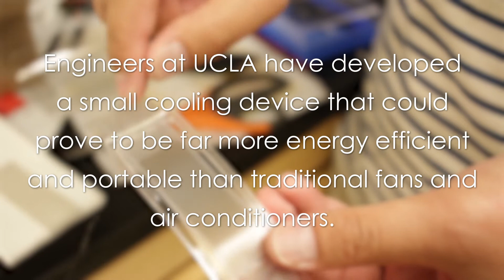UCLA engineers create tiny air conditioning device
Engineers from UCLA's materials science and engineering department have created a device that could spark a revolution in compact cooling. The device uses electrocaloric polymer, actuated by the electrostatic process, in order to rapidly cool targeted areas.